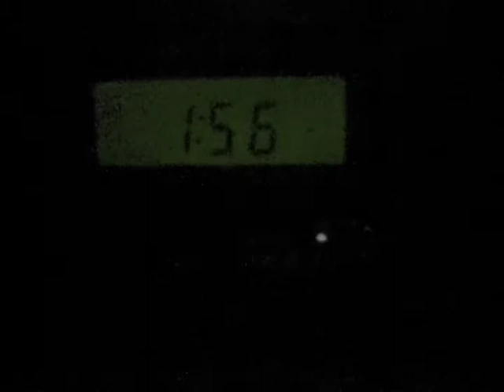DRUNK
Drunk Myrna